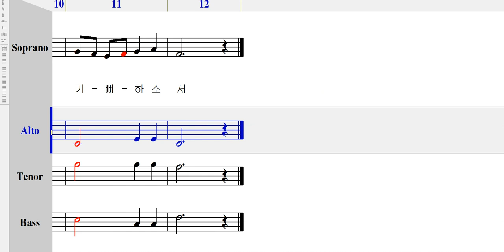엘토 - 512 주여 우리는 지금 [ 가톨릭성가 4부 파트연습 ]